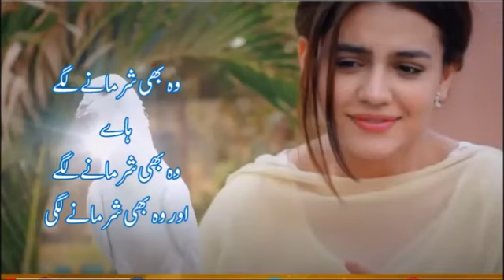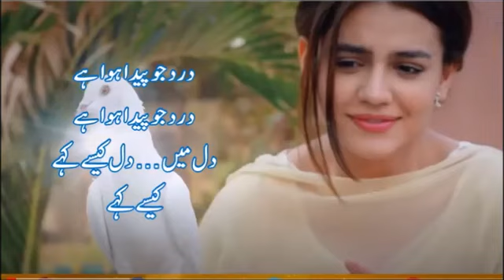Jab Kisi Ke Rukh Pe Zulfein: Talat Mahmood: Film: Anmol Rattan 1950: Md: Vinod.